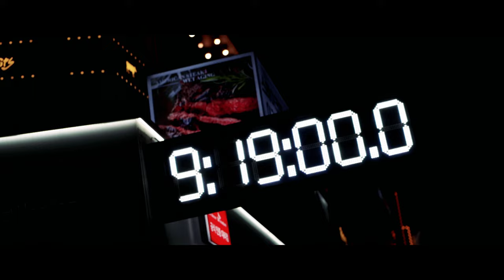Neon Hongdae- South Korea (Cinematic, SONY A73, Sirui 50mm F1.8 Anamorphic)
This is a late night style cinema vlog I did of Hongdae South Korea.

GEAR:
Sony A73

Additional Footage:
Pexels.com